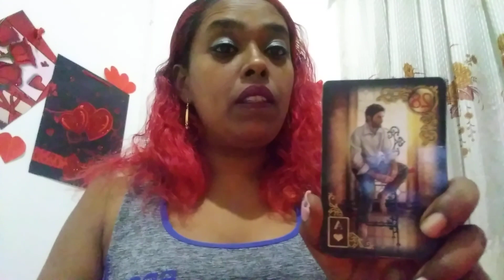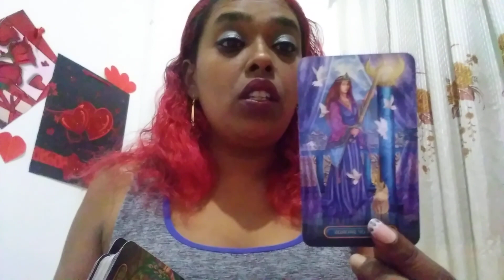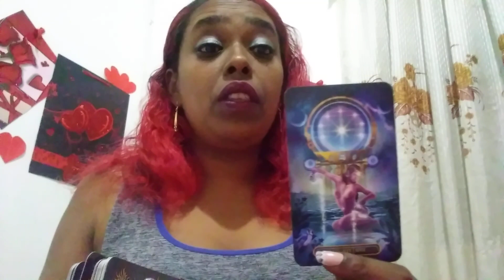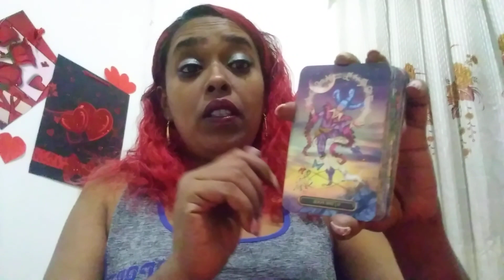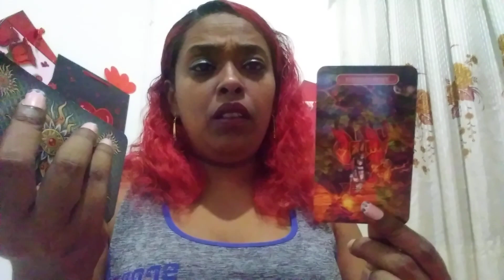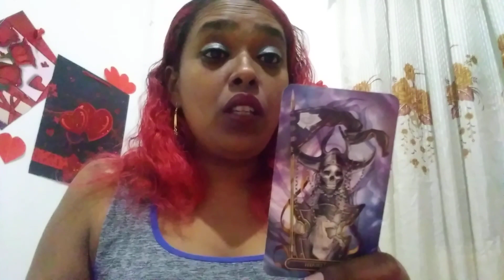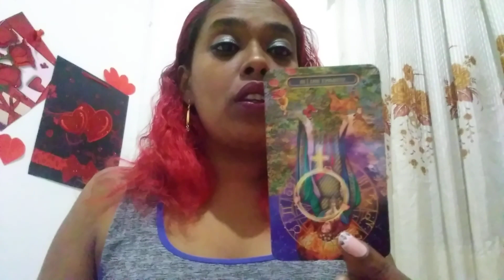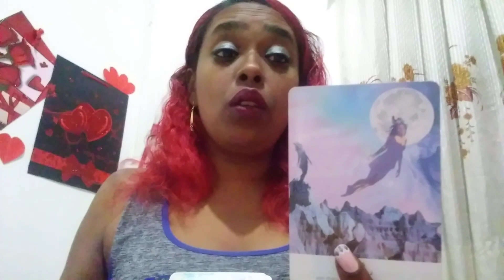Scorpio ~ 8 - 14 MARCH,2021 ~ A divine connection is coming in just for you.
This is a love tarot reading for the sign of scorpio

These tarot readings for you scorpio is to help give you insight into your situation.

For my scorpio that wishes to have a personal reading with me.

5 piece crystal set

amethyst healing wand

Rose quartz healing wand

Citrine healing wand

Black obsidian healing wand

BRACLETS

rose quartz bracelet

clear quartz bracelet uniquely mahogany

amethyst bracelet

black obsidian bracelet

black onyx bracelet

tigers eye bracelet

CANDLES

pink candle

white candle

green candle